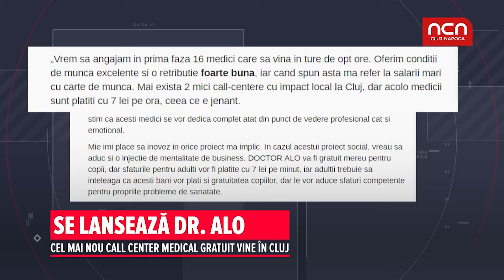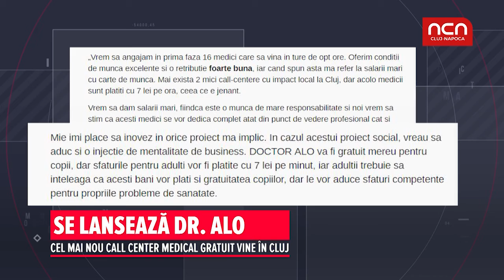Se lanseaza DR. ALO